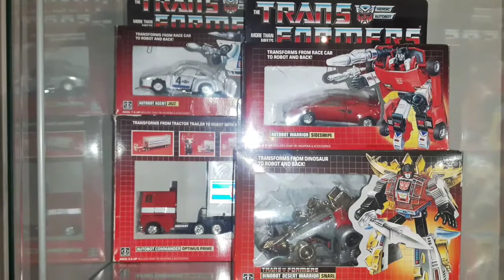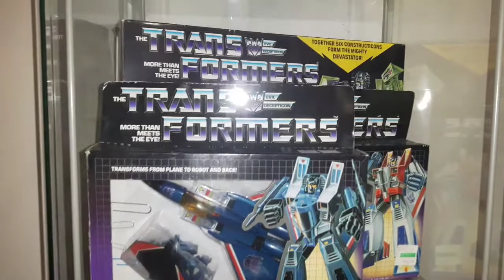Transformers Vintage G1 Collection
My updated Video of my Antiques in the Glass Cabinet I bought. Everything boxed is MIB. My Dinobots are mint boxes are on the way and will do another video when they get here and I put them in there boxes. Enjoy G14L!